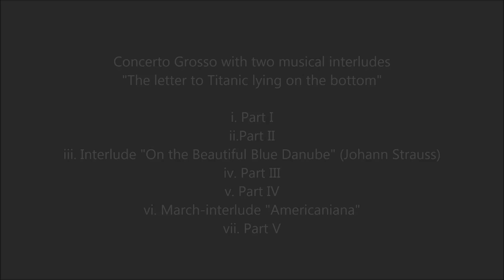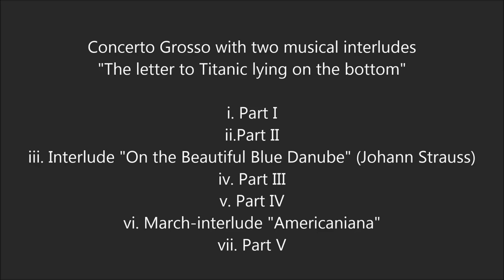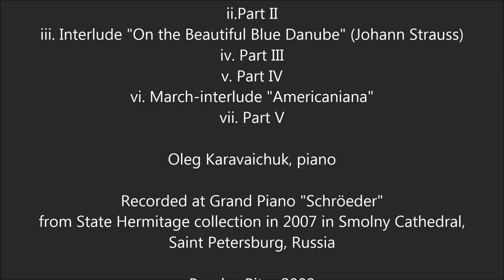Oleg Karavaichuk / Олег Каравайчук: Concerto Grosso (Audio video)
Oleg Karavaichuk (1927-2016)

♪ Concerto Grosso with two musical interludes "The letter to Titanic lying on the bottom"

i. Part I
ii.Part II
iii. Interlude "On the Beautiful Blue Danube" (Johann Strauss)
iv. Part III
v. Part IV
vi. March-interlude "Americaniana"
vii. Part V

Oleg Karavaichuk, piano

Recorded at Grand Piano "Schröeder" from State Hermitage collection in 2007 in Smolny Cathedral, Saint Petersburg, Russia

Bomba-Piter 2009

(Audio video – HD 1080p)